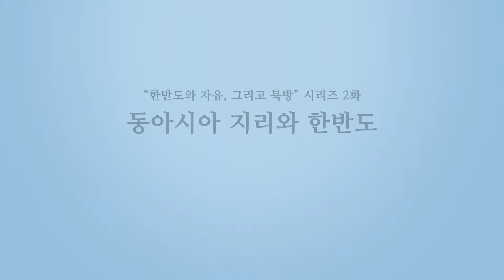[북방문화와 脈을 잇다] 中, 한반도 영향력 확장 전략 구체화…韓, 실제적 정세에 눈돌려야 / DT